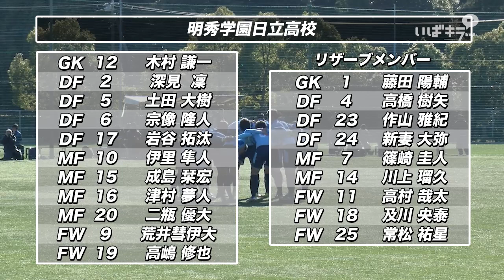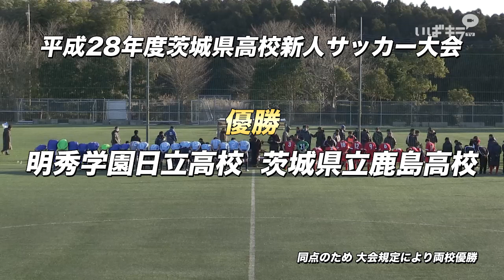［高校サッカー］平成28年度茨城県高校サッカー新人大会‹決勝戦›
平成29年1月21日、鹿島ハイツで開催された「平成28年度茨城県高校サッカー新人大会」決勝戦（県立鹿島高校vs.明秀学園日立高校）のダイジェストです。

‹お詫び›
選手の表記に誤りがございました。
関係者の皆様にはご迷惑をお掛けし申し訳ございません。

0:19～0:30　明秀学園日立高校
誤）MF15　成島　栞宏
正）MF15　成島　茉宏

誤）MF14　川上　瑠久
正）MF14　川上　璃久

4:54～5:06　明秀学園日立高校
誤）MF14　川上　瑠久
正）MF14　川上　璃久